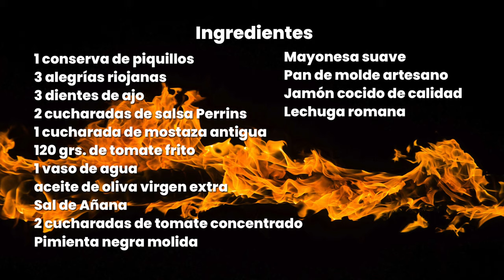SANDWICH del ENEK y su SALSA SECRETA. Un clásico de BILBAO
La cosa va de sandwiches de Bilbao 🥪, salsas secretas 🌶️ y abogados 😈.

Esta receta hace años se vio en envuelta en una polémica bastante mediática. Si eres de Bilbao, seguro que conocéis estos sandwiches y probablemente también lo que sucedió con mi versión de los mismos.

Allá por el año 2013 publiqué en mi web, una versión personal a mi estilo, de un conocido sandwich de Bilbao. Con el tiempo mi versión de la receta del sandwich del EME se hizo bastante  popular, y al cabo de unos años tuve la desagradable experiencia de recibir un burofax de los abogados del bar, reclamando una supuesta infracción de derechos de propiedad industrial. 🤷🏻‍♂️ ¡De locos!

Una polémica muy surrealista de la que se hicieron eco varios medios de comunicación, entre ellos la cadena SER, Euskal Telebista o el diario El País con Mikel Iturriaga, el Comidista. Si quieres saber algo más sobre este extraño asunto te dejo varios links abajo.

Uno de los secretos de este sandwich además su pan especial, es la salsa roja, sabrosa, intensa y con un delicioso toque picante. Es la parte más laboriosa de la receta, ya que el resto no tiene ningún misterio.

De toda esta rocambolesca historia me quedo con la reflexión que hizo Mikel Iturriaga en su artículo de El Comidista: "Dejando a un lado el pequeño detalle de que, por suerte para la cocina, la propiedad intelectual no se extiende a las recetas, éste es uno de los ejemplos más disparatados que conozco de esa manía tan siglo XXI de controlar hasta el absurdo el uso de marcas, por la que muchas empresas mal asesoradas por malos abogados pierden más de lo que ganan. Que alguien haga una interpretación de tu bocadillo estrella en su web y te cite con nombre y apellidos es bueno para tu popularidad; que le persigas por hacerlo no es sólo antipático, sino pésimo para tu reputación en la Red."

SI TE HA GUSTADO el vídeo, NO TE OLVIDES de darle un buen ME GUSTA 👍, POR FAVOR deja algún comentario  💬 para que sepa que te ha gustado, ❤️ o pregunta las dudas que tengas. También puedes COMPARTIRLO por ahí. 📲 😀

MIL GRACIAS !!!  😊

Ingredientes para hacer sandwich del Enek:

1 conserva de pimientos del piquillo
3 alegrías riojanas
3 dientes de ajo
2 cucharadas de salsa Perrins
1 cucharada de mostaza antigua
1 cucharada de tomate concentrado
120 gramos de tomate frito
1 vaso de agua
Sal de Añana
Pimienta negra molida
Mayonesa suave
Pan de molde artesano
Jamón cocido de calidad
Lechuga romana